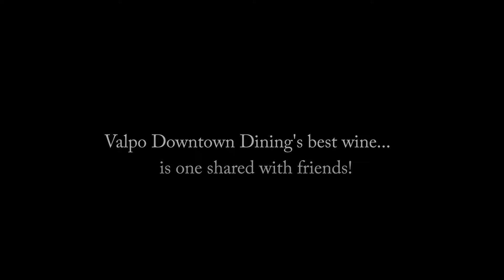Wine Dance for Jano Website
Dances with wine. One of Chicago's creative marketing agencies creates fun online content for social media posting for the Valpo Downtown Dining group. The Friends with Benefits campaign brought huge attention to them. Jano Marketing also did their front end web design and yearly social media postings. Restaurant owners of downtown Valparaiso, IN enjoying Valpo downtown culture.